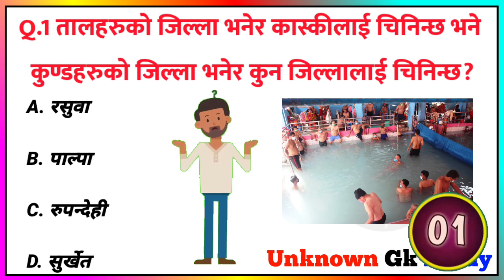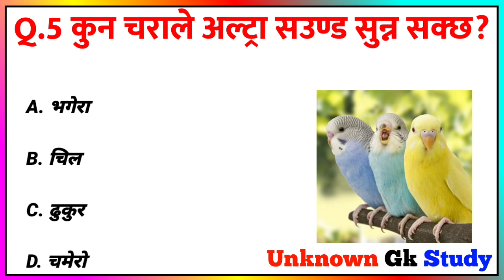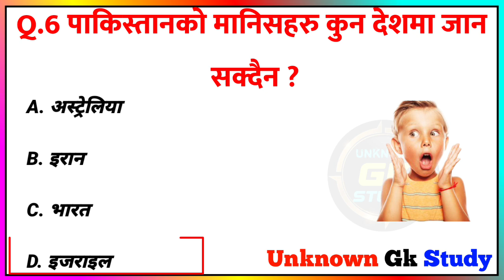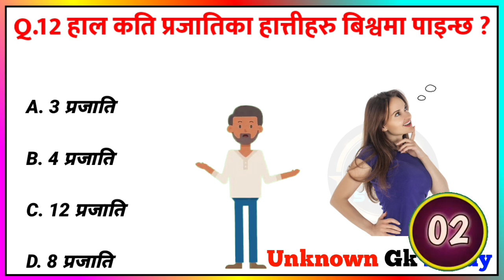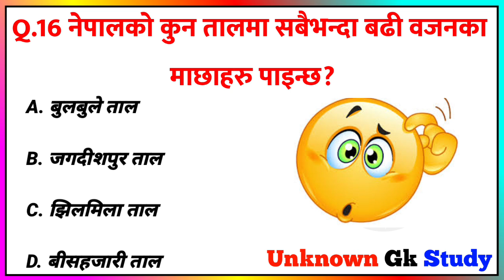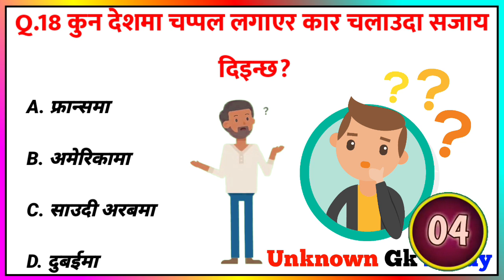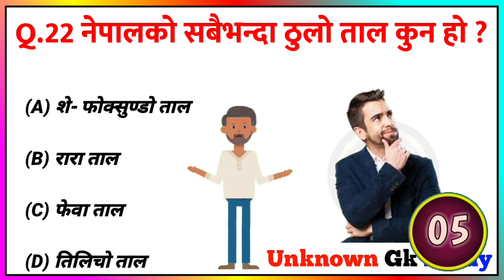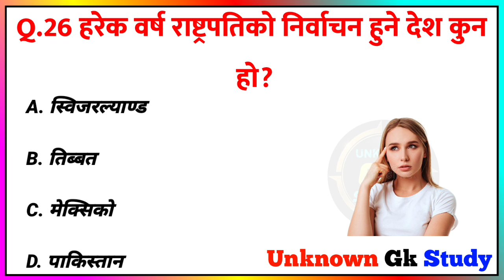Gk Questions And Answers in Nepali। Gk Questions। EP-158। Unknown Gk Study